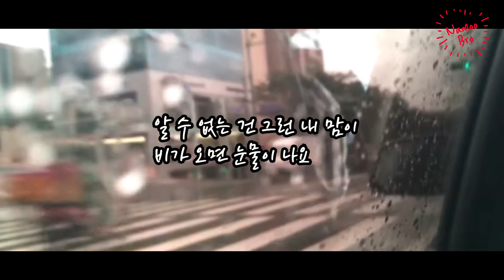[어쿠스틱 MR] 이무진(Lee Mujin) '비와 당신' Acoustic Instrumental (슬기로운 의사생활 시즌2 OST)ㅣ기타ㅣ가사ㅣ악보ㅣinst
🎤[Lyrics]

이젠 당신이 그립지 않죠
보고 싶은 마음도 없죠
사랑한 것도 잊혀 가네요
조용하게

알 수 없는 건 그런 내 맘이
비가 오면 눈물이 나요
아주 오래 전 당신 떠나던
그날처럼

이젠 괜찮은데 사랑 따윈 저버렸는데
바보 같은 난 눈물이 날까

아련해지는 빛 바랜 추억
그 얼마나 사무친 건지
미운 당신을 아직도 나는
그리워하네

다신 안 올 텐데 잊지 못한 내가 싫은데
언제까지나 맘은 아플까